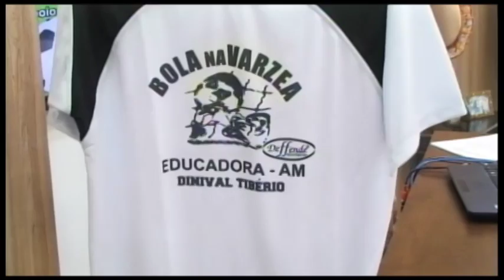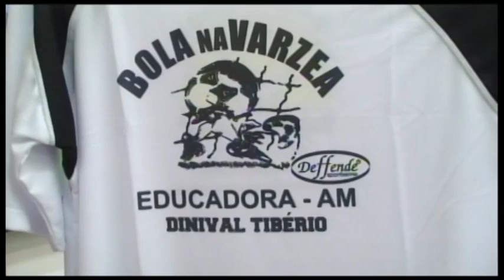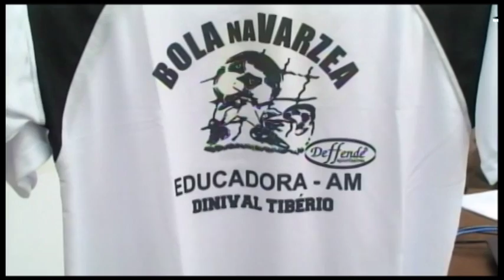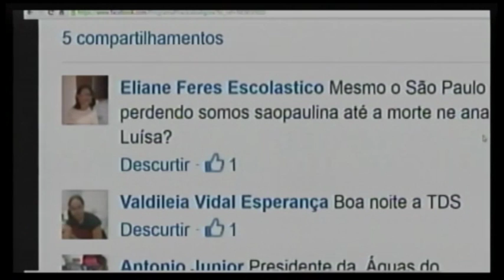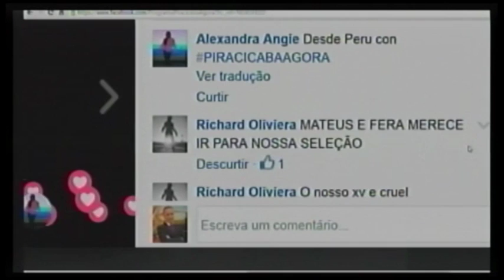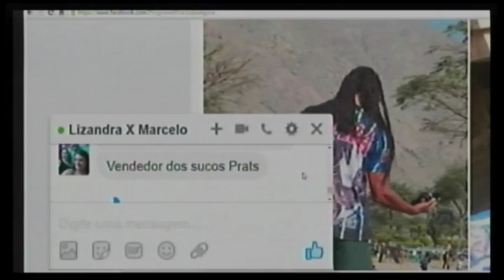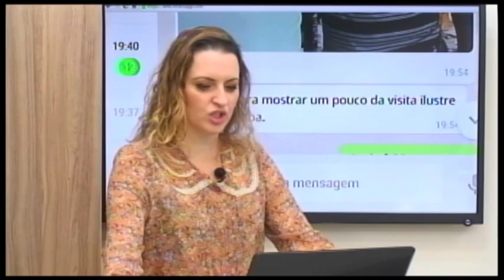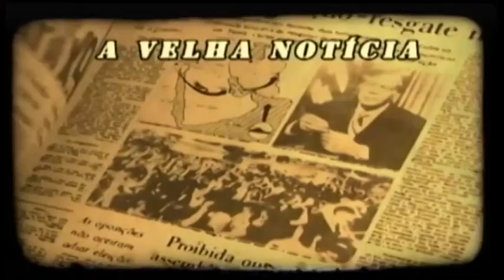Piracicaba Agora no Esporte